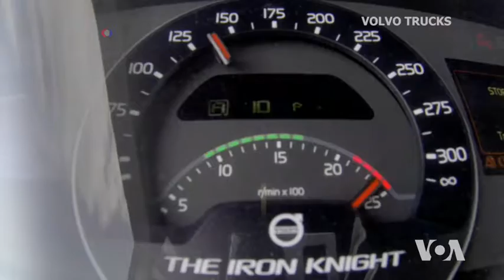Volvo Breaks Its Record for Fastest Truck on Earth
George Putic, VOA News: 25 August 2016 7:15 PM

Volvo's Iron Knight set the new unofficial world record for trucks, covering the distance of 1 kilometer (or 0.621 mile) in 21.290 seconds and reaching a top speed of 276 kph, or 171 mph.

The international motor sport association FIA is expected to make it official.

The previous record of 21.596 seconds was set in 2012 by Volvo's Mean Green truck.

Similar to production-based automobiles used in stock car races, the super-truck's powertrain and transmission are based on the standard engine, gearbox and clutch used in Volvo's FH line of long-haul trailer trucks.

They just had to be modified to handle the enormous forces.

Iron Knight's chassis is handmade, but its 13-liter 2400-horsepower diesel engine and the I-Shift Dual Clutch transmission develop 6,000 Newton-meters of torque, about 17 times more than the 350-horsepower Ford Focus engine. The clutch plates had to be made of special material.

"The Iron Knight is basically a truck where we said to our designers, ‘Think out of the box.' And that's exactly what they did," said Nigel Atterbury, senior designer for Volvo Trucks.